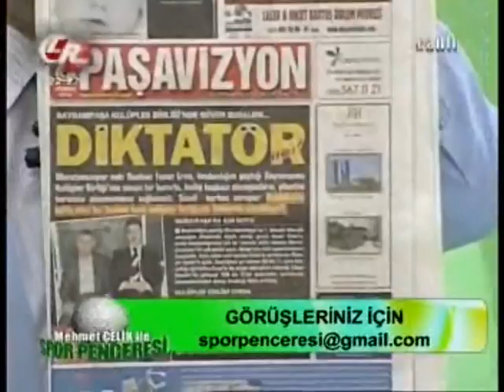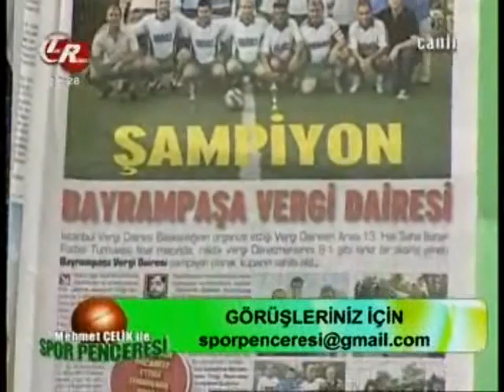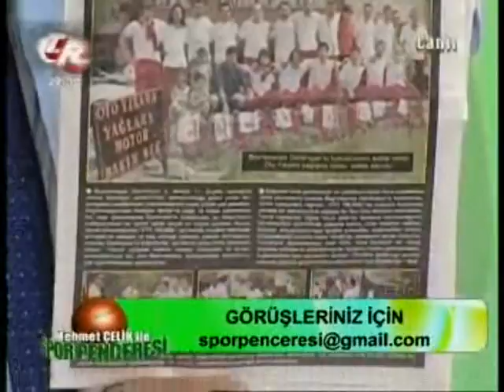M.Çelik (22.7.2010)-3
Mehmet Çelik'le Spor Penceresi Tekrumelitv 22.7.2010